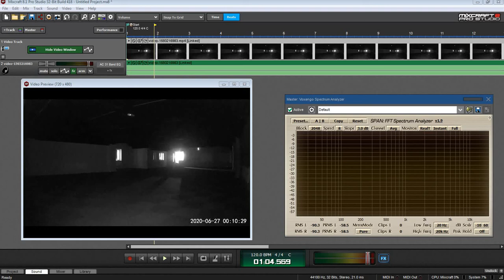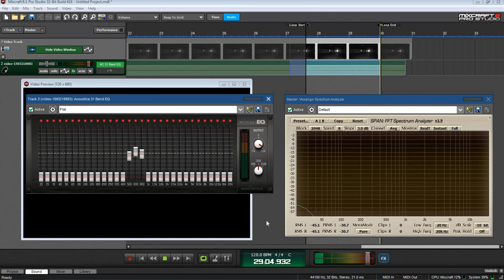77 | 27th June 2020 video-1593216983 00.10hrs CCTV alarm. Empty office.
Movie 77 | 27th June 2020 video-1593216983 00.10hrs CCTV alarm. Empty office.

Single rap followed by two lower volume raps. At the end an unusual barking sound is heard but the frequency is human not animal.